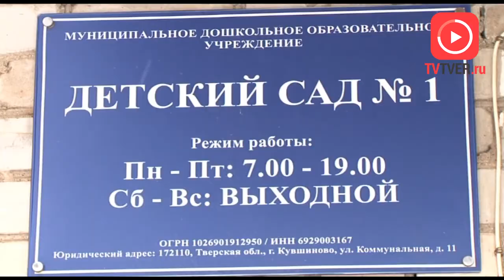В КУВШИНОВО ОТРЕМОНТИРОВАЛИ ДЕТСКИЙ САД. 2018-02-22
Новая крыша, косметические ремонты в здании, благоустроенная территория. Детский сад № 1 города Кувшиново – это пример того, как успех общего дела зависит от руководителя. С приходом новой заведующей в детском саду произошли большие перемены.